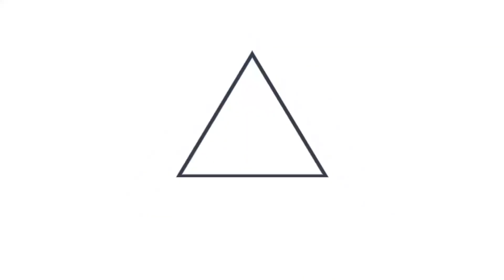ANDA verifica condiciones del abastecimiento de agua en la urbanización Santa Eduviges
PlanNacionalDeAgua 📹📺 || El presidente de ANDA, Rubén Alemán, se reunió con los habitantes de la urbanización Santa Eduviges, en el municipio de Soyapango, San Salvador, para escuchar sus necesidades y verificar las condiciones del sistema de abastecimiento de agua potable en la zona.